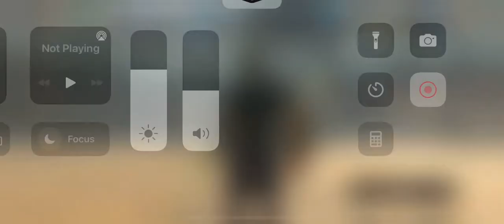Hex v Friar Tuck 4/13/22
Another test of ebony mail
r2.